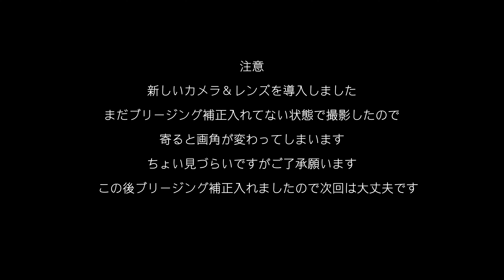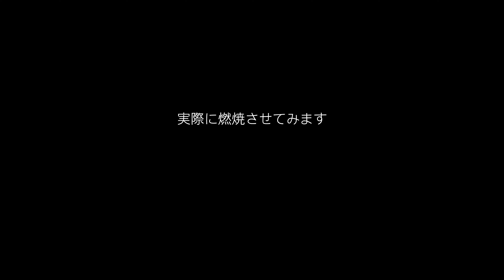「キャンプ道具」迷ってる方必見❗️snow peak初のアルコールストーブ「火焔ストーブ コーエン」皆さんの知りたい情報を徹底検証 イケてる『キャンプギア』なのか？『アウトドア』でも使えるのか？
買う前に見てください！EVERNEW をはじめここ最近大手メーカーから新商品が販売され
アルコールストーブの注目度が俄然上がってきてます。
スノーピーク初のアルスト＆五徳ウインドスクリーンセット　コレは実際どうなのか？
燃料は専用なの？　組み立ては面倒？　風の影響は？スタッキングは？
などなど皆さんの疑問に答える動画です
クッカーセットもなかなかよくできていますよ！！
ソロキャンプでも十分使えるギアです。

コーエンクッカーセット

リンデン　バイオエタノール燃料　ススが出ます！

snowpeak チタンマグ
220
snowpeak
オゼンライト
ギガパワーストーブ